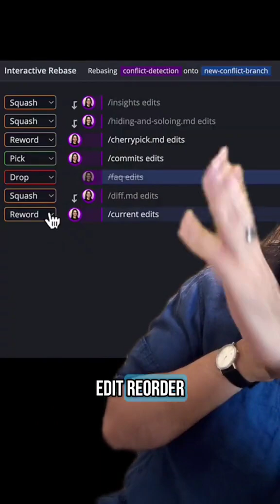Git Rebase -i: Clean Your Commit History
Messy commit history? Git lets you clean it up before anyone sees it — and it’s easier than you think.

In the final episode of Wait… Git Can Do That? — Volume 1, we walk through git rebase -i:

✅ Clean up the last N commits
✅ Squash, rename, or drop them
✅ Bonus: GitKraken Desktop lets you do it all visually

You've just unlocked 8 Git powers most devs don’t even use.